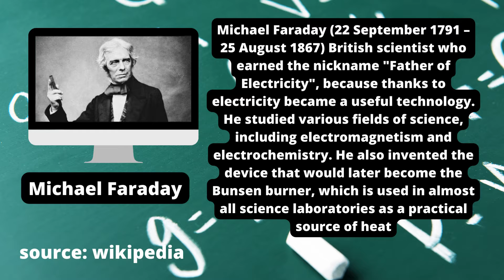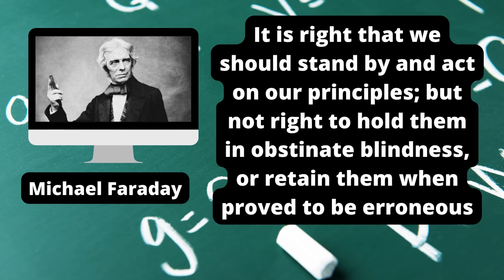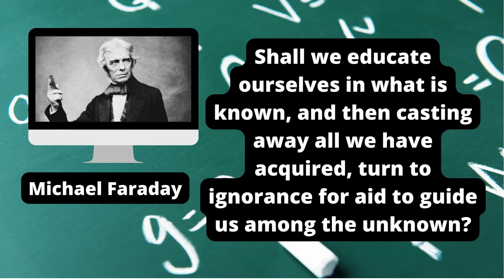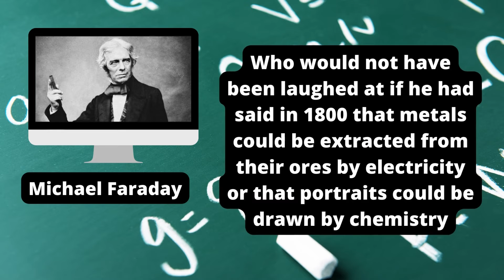MICHAEL FARADAY'S BEST QUOTES THAT CAN TAKE YOUR SOUL RIGHT NOW.!!!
Michael Faraday (22 September 1791 – 25 August 1867) British scientist who earned the nickname "Father of Electricity", because thanks to electricity became a useful technology. He studied various fields of science, including electromagnetism and electrochemistry. He also invented the device that would later become the Bunsen burner, which is used in almost all science laboratories as a practical source of heat.

The effects of magnetism led him to discover the ideas that form the basis of magnetic field theory. He gave many lectures to popularize science in the general public. His rational approach to developing theory and analyzing the results is astounding.